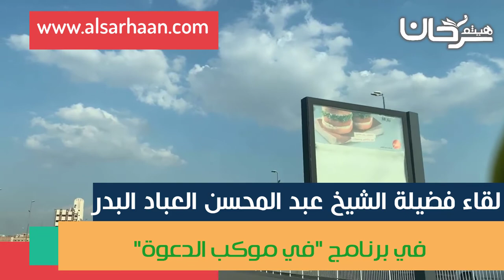64/01 مولد الشيخ ونشأته ودراسته الابتدائية.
Haytham Sarhaan
الموقع الرسمي للشيخ الدكتور هيثم سرحان حفظه الله.
1- اختبار إلكتروني : ماذا تعرف عن الرجل الذي بعث فيكم ؟
2- اختبر معلوماتك في سيرة نبيك صلى الله عليه وسلم هديه وقرابته وأزواجه